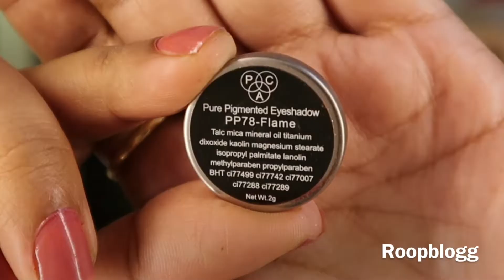STEP BY STEP makeup tutorial for beginners | Roopblog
Friends if you like my videos

Product details
PAC oil primer
Faces foundation stick
Derma color for concealer
Nykaa powder
Essence eye brow gel
Bronzer UAE brand for contouring
Stay Quirky eyeliner blue colour
PAC eyeshadow palette
Faces magnetic mascara
Faces highlighter gold shade
Provoc white pencil
Wet n wild coloricon blush
HUDA snobby lipstick
Colourbar makeup spray